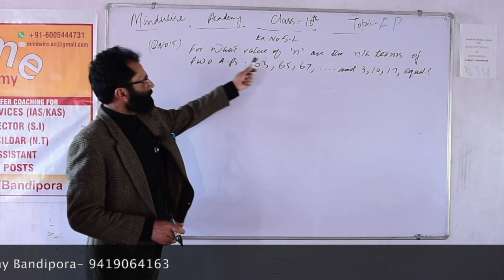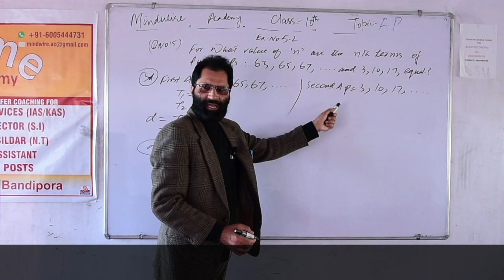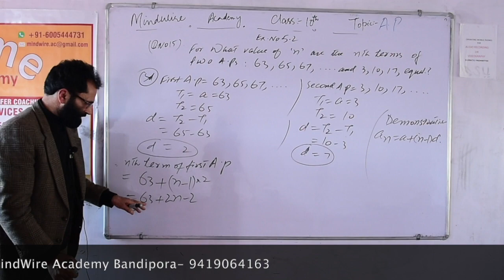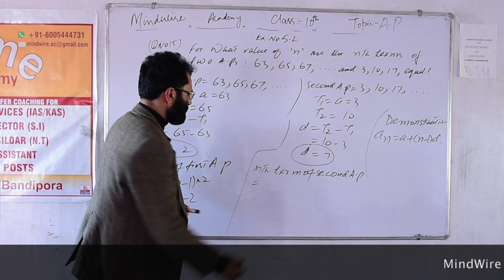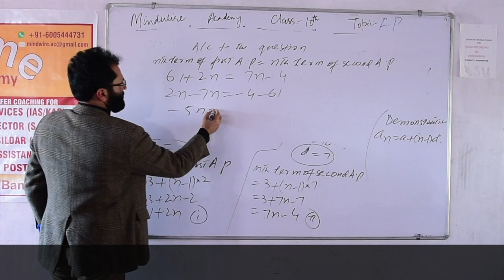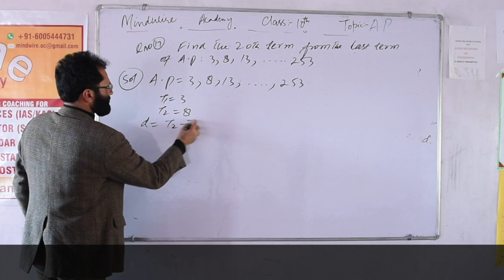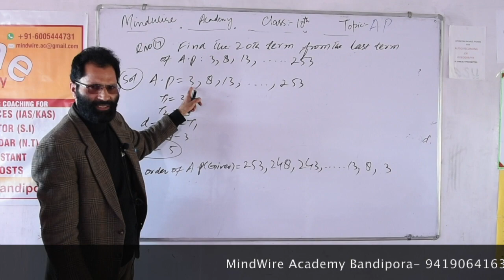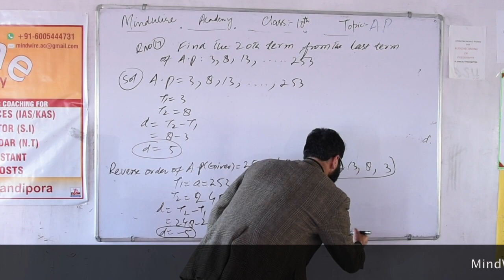Mathematics, Class 10th: Arithmetic Progression: Mindwire Academy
Mathematics
Class 10th
Arithmetic Progression
Mindwire Academy